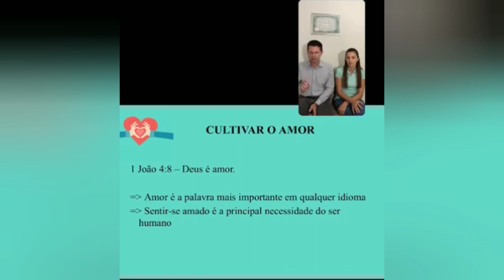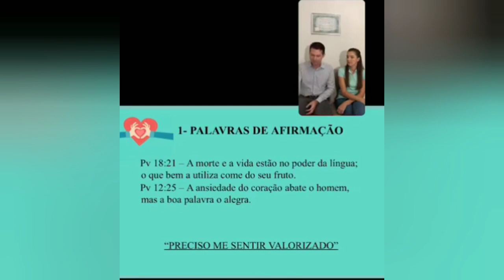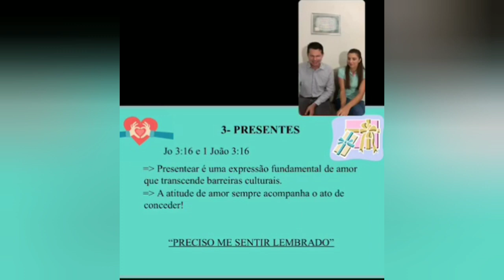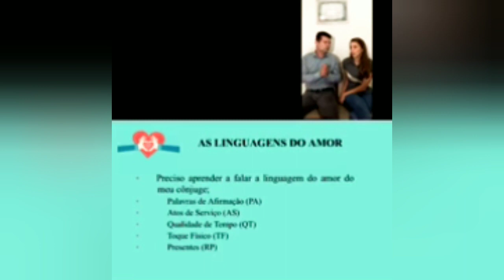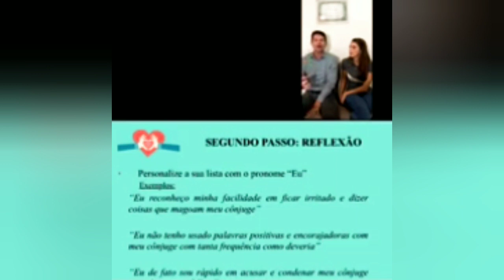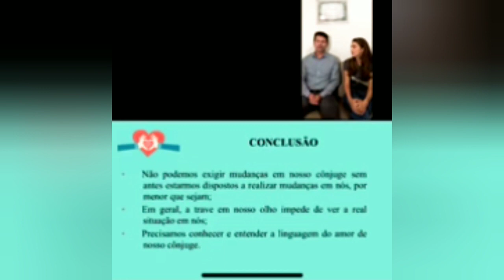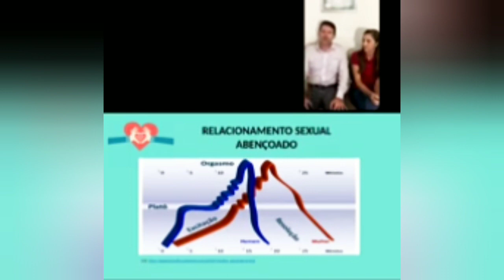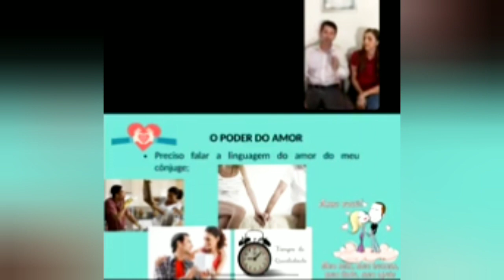Relacionamento conjugal | Germano & Sânia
Os 10 passos para um Relacionamento Abençoado é um curso que tem como objetivo ajudar casais no melhor entendimento dos fundamentos da vida conjugal, no melhor entendimento de como somos (homem e mulher), nos papéis que Deus definiu para cada um, e como praticar, de forma simples, no nosso casamento.
Este primeiro módulo é composto de 3 mensagens que tem como foco o desenvolvimento do relacionamento conjugal. Aprenderemos como fazer nosso cônjuge se sentir amado, como evitar o que traz problemas na relação e como construir uma vida sexual saudável e satisfatória.